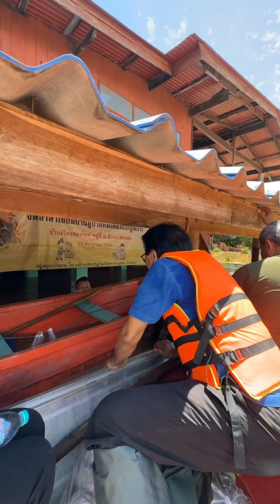เช้านี้จะเข้าเวียงทอง ป่าแมต และจุดที่เข้ายากลำบาก มีเรือยนต์มาช่วยจะพยายามให้ถึงมือพี่น้องมากที่สุด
หมอทศพร "เช้านี้จะเข้าเวียงทอง เข้าป่าแมต และ จุดที่เข้าถึงได้ยากลำบากทั้งหลาย โดยวันนี้มีเรือยนต์มาช่วย จะพยายามให้ถึงมือพี่น้องให้มากที่สุดครับ"

สส.แพร่ เพื่อไทย